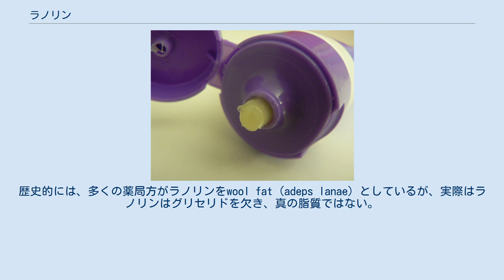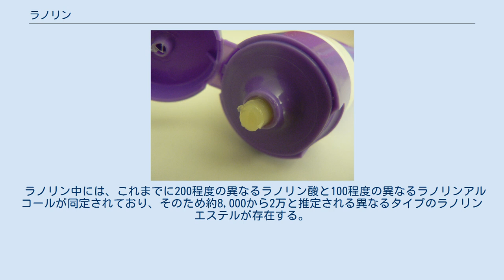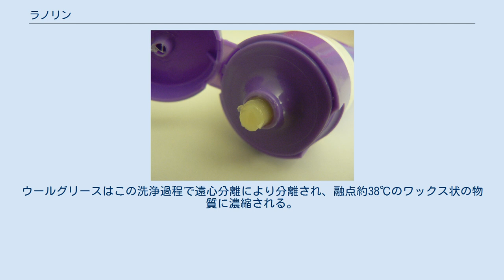ラノリン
ラノリン (Lanolin) は、ウールに覆われた動物の皮脂腺から分泌される蝋である。
英語ではwool wax、wool greaseとも呼ばれる。
ラテン語でウールを意味するlānaと、油を意味するoleumに由来する。
 人類によるラノリンの利用は、ウール生産を目的とした家畜羊の飼育から始まった。
歴史的には、多くの薬局方がラノリンをwool fat (adeps lanae) としているが、実際はラノリンはグリセリドを欠き、真の脂質ではない。
代わりに、ラノリンは主にステロールのエステルで構成されている。
ラノリンの持つ防水性のため、ヒツジの皮は水を弾く。
特定の品種のヒツジは、多量のラノリンを生産する。
繊維の直径とラノリンの量には、逆相関の関係がある。
 自然界におけるラノリンの役割は、ウールと表皮を気候や環境から守ることである。
また、外皮系の衛生にも寄与していると考えられている。
ラノリンとその多くの誘導体は、ヒトの皮膚の保護、美容製品にも広く用いられている。
 高純度のラノリンは、重量で約97%の長鎖の脂質エステルであり、残りはラノリンアルコール、ラノリン酸、ラノリン炭化水素等である。
 ラノリン中には、これまでに200程度の異なるラノリン酸と100程度の異なるラノリンアルコールが同定されており、そのため約8,000から2万と推定される異なるタイプのラノリンエステルが存在する。
 長鎖エステル、ヒドロキシエステル、ジエステル、ラノリンアルコールからなるラノリンの複雑な組成は、それ自体が価値のある製品であるとともに、幅広い性質を持つ様々な物質の合成の出発物質となる。
主な誘導体化法には、加水分解、分画結晶化、水素化、アルコキシル化、四級化等がある。
これらのプロセスにより得られるラノリン誘導体は、高付加価値の化粧品やスキンケア製品に用いられる。
 ラノリンの加水分解により、ラノリンアルコールとラノリン酸が得られる。
ラノリンアルコールは、皮膚脂質の重要な成分であるコレステロールを多く含み、強力な乳化剤でもあり、スキンケア製品として100年以上も使われてきた。
特に、ラノリン由来の酸の約40%はα-ヒドロキシ酸 (AHA) であり、スキンケア製品へのAHAの利用は、近年大きな注目を集めている。
ラノリンから単離されるAHAの詳細は、以下の表の通りである。
 ラノリン軟膏 ラノリンとその多くの誘導体は、化粧品やヘルスケア製品に用いられてきた。
また、「潤滑油、錆止め剤、靴磨き剤等のパーソナルケア製品やヘルスケア製品、その他の市販製品」でも見られる。
 ラノリンは比較的一般的なアレルゲンで、羊毛のアレルギーと誤解されることも多い。
しかし、ラノリンを含む製品へのアレルギーを正確に示すことは難しく、ラノリンのアレルギーが疑われる時にはパッチテストが行われる。
また、赤ちゃんのスキンケアや母親の乳頭痛の治療にも用いられる。
 産業的には、錆止め剤や潤滑剤等の多数の製品に用いられる。
また、スクリュープロペラや船尾の歯車に蔓脚類を付着させないために、滑りやすい表面にするため用いられることもある。
さらにその防水性のため、腐食が問題になる場所での潤滑剤グリースとして重要である。
 照射によりコレカルシフェロールを生産するための原料としても用いられる。
野球選手は、グローブを柔らかくするために、よくシェービングクリームにラノリンを混ぜたものを用いる。
 無水ラノリンは、金管楽器の変調スライドの潤滑剤としても用いられる。
またラノリンは、布おむつ等のウール製品に防水性や防汚性を持たせるために用いられる。
 カーメックス等のリップクリームにも用いられているが、唇がヒリヒリする人もいる。
 牛脚油、蜜蝋、グリセリン等と混合したものは、皮革処理に用いられる。
 粗ラノリンは、重量で刈られたウールの5-25%を占める。
1頭のメリノ種のウールから約250-300 mLのウールグリースが得られる。
ラノリンは、特殊な界面活性剤とともにウールを熱水で洗うことで抽出される。
ウールグリースはこの洗浄過程で遠心分離により分離され、融点約38℃のワックス状の物質に濃縮される。